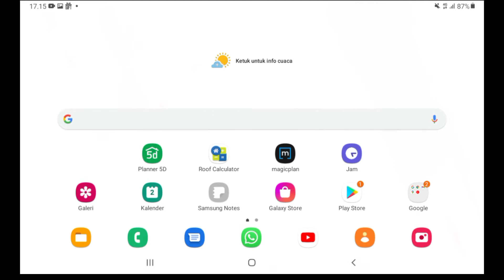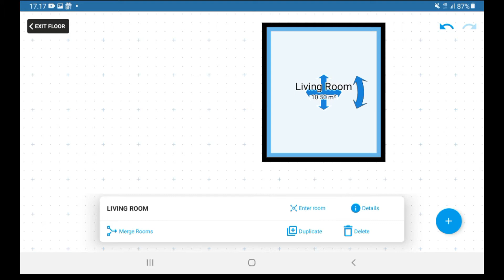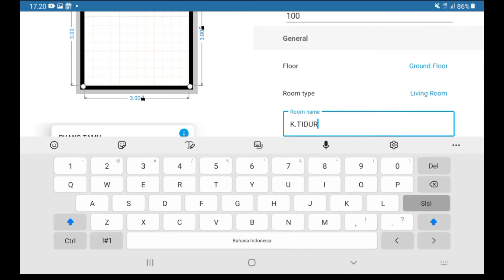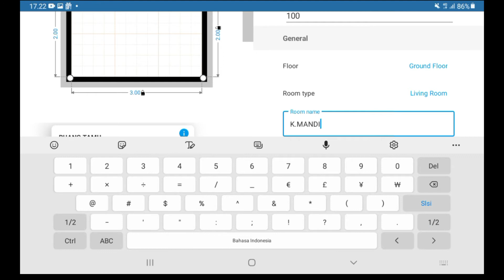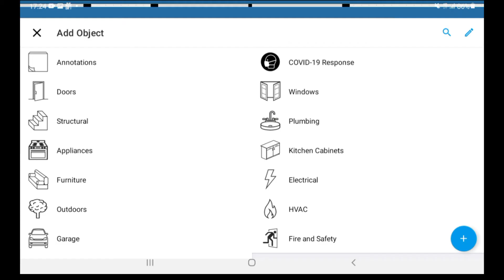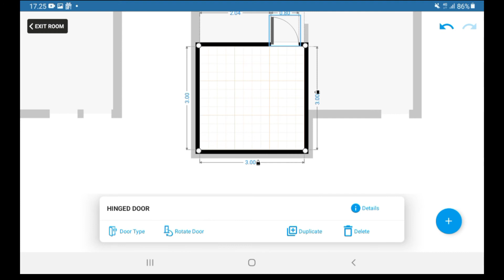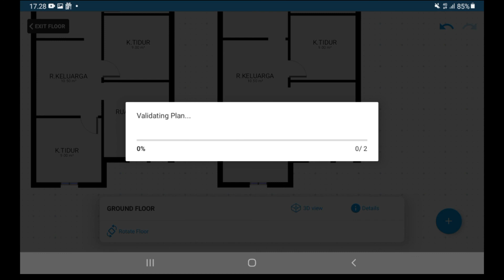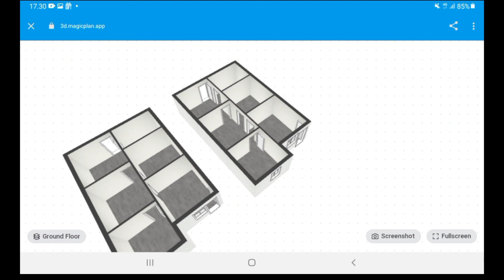Cara menggambar denah rumah di hp android Part 2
ra menggambar denah rumah di hp android Part 2
cara membuat denah rumah 3D di hp android
Tutorial kali ini membahas cara menggambar denah,interior,ekterior rumah di handphone atau hp,menggunakan aplikasi yang tersedia di playstore yaitu aplikasi Magicplan.
mudah mudahan bermanfaat terimakasih.